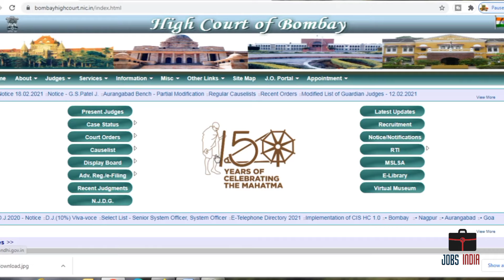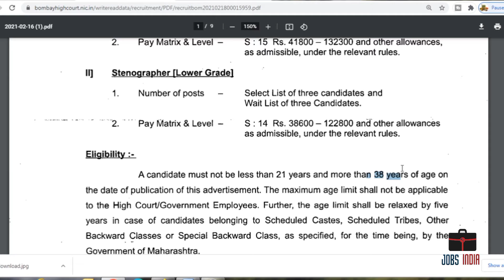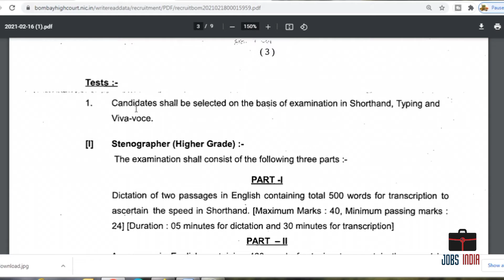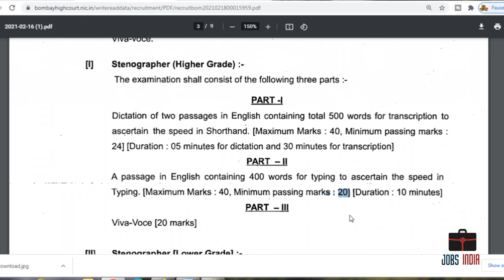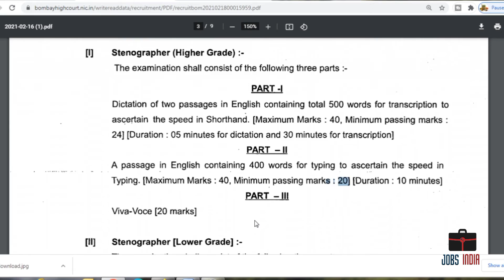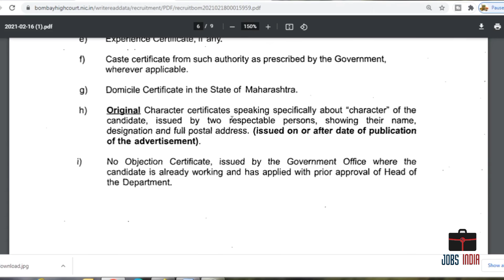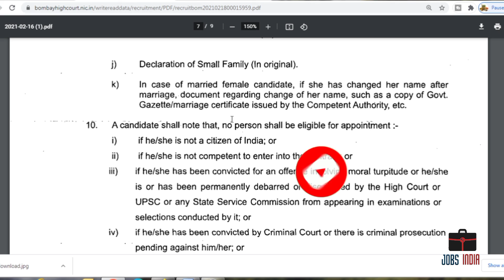Bombay High Court Recruitment 2021 | Total 12 Post | Stenographer | Bombay High Court Bharti 2021